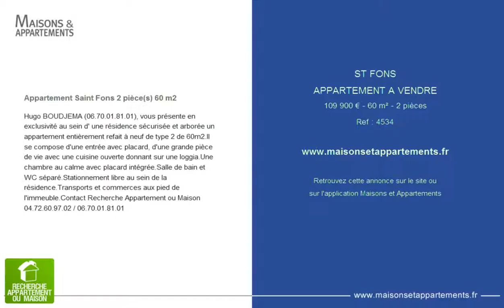ST FONS - APPARTEMENT A VENDRE - 109 900 € - 60 m² - 2 pièces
Référence : 4534

Appartement Saint Fons 2 pièce(s) 60 m2
Hugo BOUDJEMA , vous présente en exclusivité au sein d' une résidence sécurisée et arborée un appartement entièrement refait à neuf de type 2 de 60m2.Il se compose d'une entrée avec placard, d'une grande pièce de vie avec une cuisine ouverte donnant sur une loggia.Une chambre au calme avec placard intégrée.Salle de bain et WC séparé.Stationnement libre au sein de la résidence.Transports et commerces aux pied de l'immeuble.Contact Recherche Appartement ou Maison 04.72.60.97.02 / 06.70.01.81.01